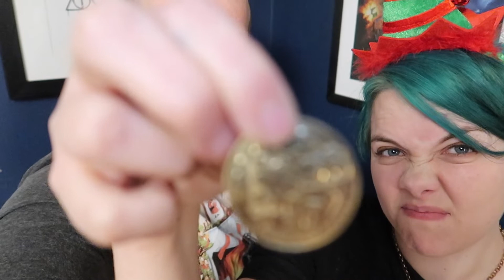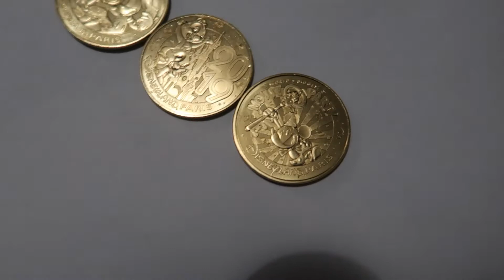CHRISTMAS GIVEAWAY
So as 2019 is coming to an end we decided to bring you lovely lot a wee giveaway! We have some gifts we brought at Disneyland Paris and would like to send them to one lucky winner. The competition closes at 6pm GMT on 08/12/2019! Good Luck!